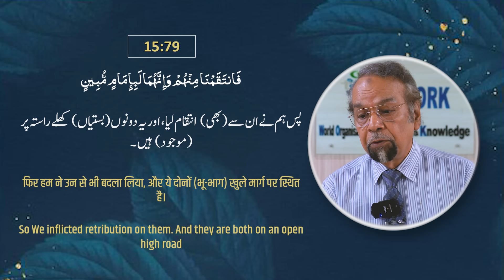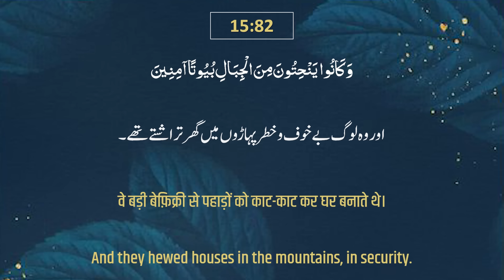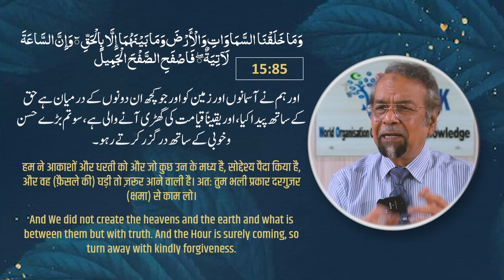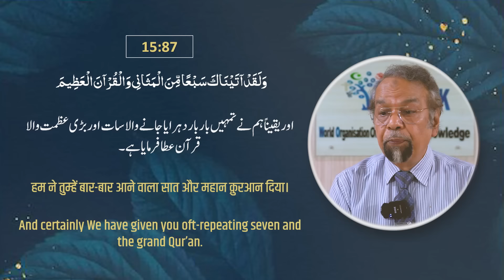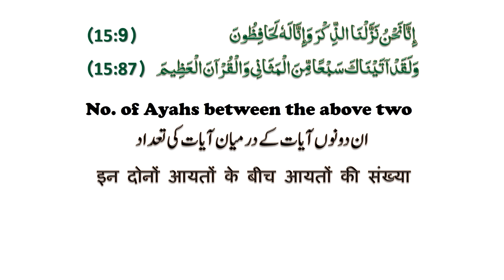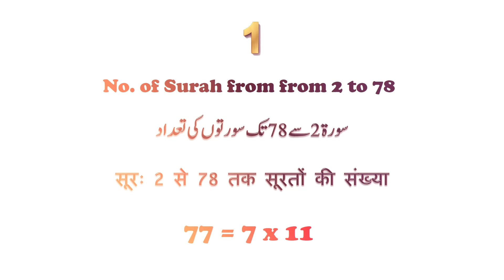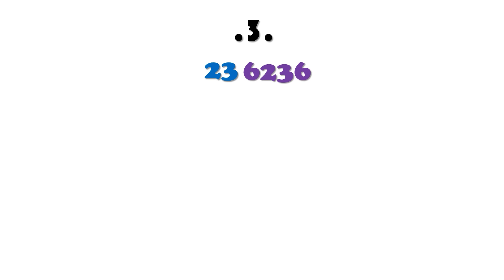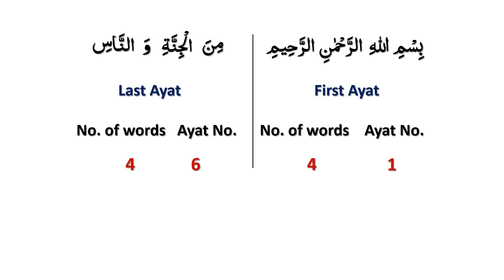Dars-e-Quran┇Surah Al-Hijr 79-89┇Repetition of 7 in Qur’an is multi-faceted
Repetition of 7 in Qur’an is multi-faceted
قرآن میں ’سات‘ کی تکرار  ذو معنی اور  بہت پہلو ٔوں کی حامل
क़ुरआन में बार-बार सात की अनेकों प्रतिभाएं हैं

Allama Syed Abdullah Tariq Sahab's discourse delves into the significance of Prophet Shuaib's (A.S.) narrative, highlighting essential lessons. The Quran emphasizes Haq (Truth and Justice), encompassing truth, justice, and righteousness. Allah's messengers guided humanity towards Haq, ensuring balance and harmony in individual and collective life.

The people of Midian's rejection of Prophet Shuaib's (A.S.) message serves as a cautionary tale, illustrating the consequences of prioritizing material prosperity over moral values (Surah Al-Hijr 15:80-87). This narrative offers valuable lessons for contemporary societies.

The Quran's preservation, ensured by Allah's protection, guarantees its authenticity and integrity. Comprising 6236 verses, the Quran conveys Allah's will, guiding believers towards righteous living. Prophet Muhammad's (S.A.W.) 23-year prophethood resulted in 114 chapters, providing comprehensive guidance.

Embracing Haq brings balance and harmony to individual and collective life. Prioritizing moral values over material prosperity is crucial. The Quran emphasizes Allah's omnipotence, accountability, and divine guidance. Understanding historical narratives provides valuable lessons, fostering spiritual growth and community building.

Furthermore, Haq encompasses justice and compassion. The Quran guides believers towards righteous living, emphasizing moral responsibility. Allah's mercy accompanies His justice, encouraging self-reflection. By embracing Haq, believers can cultivate a deeper understanding of Allah's message.

TIMESTAMPS:
00:00:00 INTRO
00:01:30 Aayat (15.79)
00:02:11 Aayat (15.78)
00:11:20 Aayat (15.80)
00:12:13 Aayat (15.81)
00:12:33 Aayat (15.82)
00:13:08 Aayat (15.83)
00:13:38 Aayat (15.84)
00:15:48 Aayat (15.85)
00:17:56 Aayat (42.22)
00:21:33 Aayat (53.31)
00:23:54 Aayat (15.86)
00:24:49 Aayat (15.87)
00:25:56 Aayat (39.23)
00:57:54 OUTRO